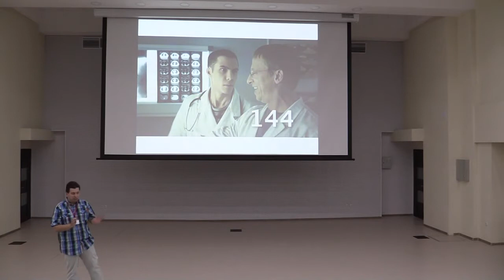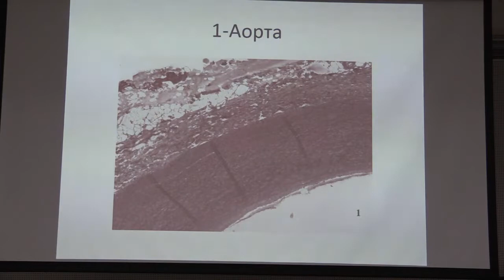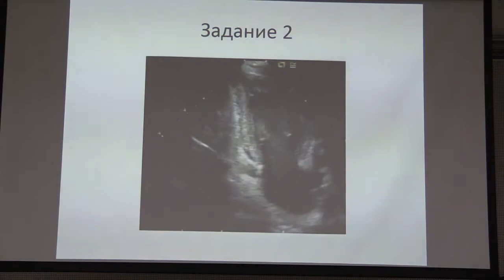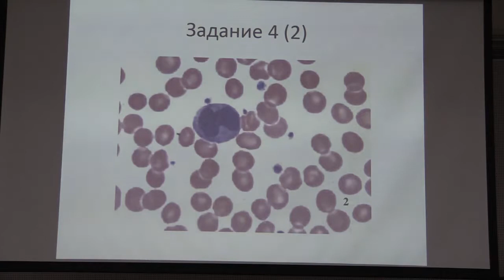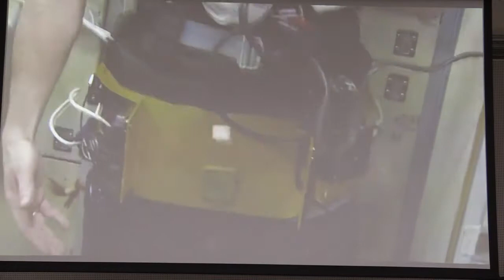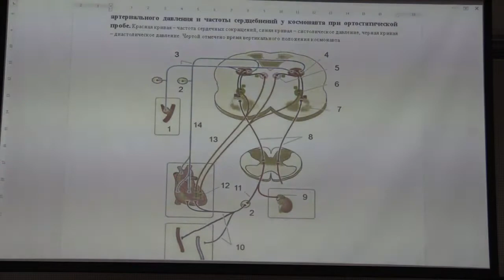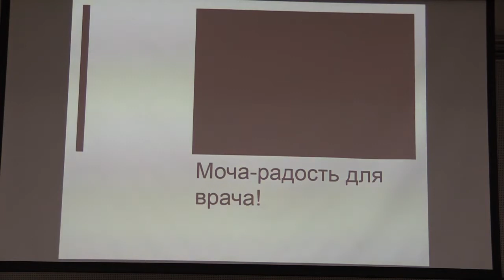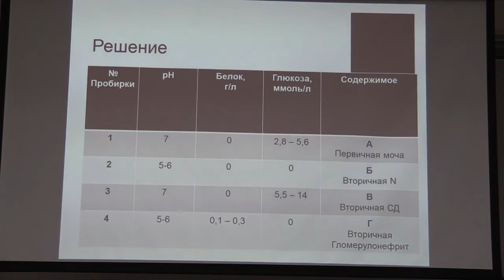ЗЭ 2018, Анатомия, 9 класс edit